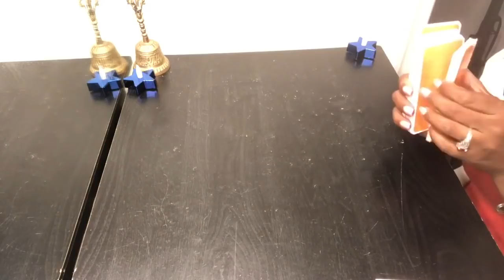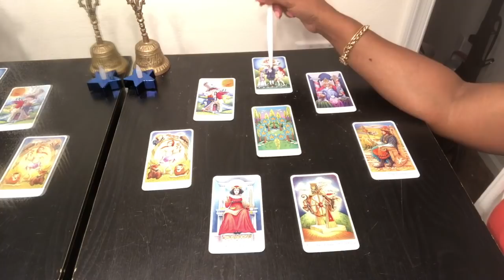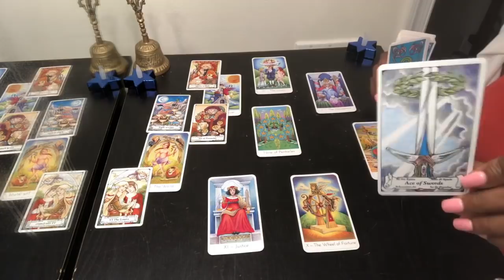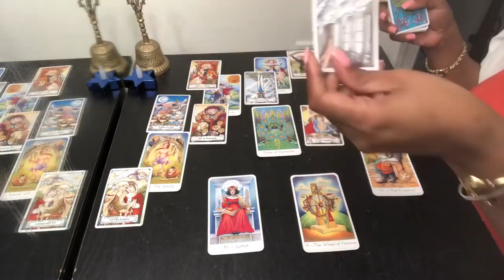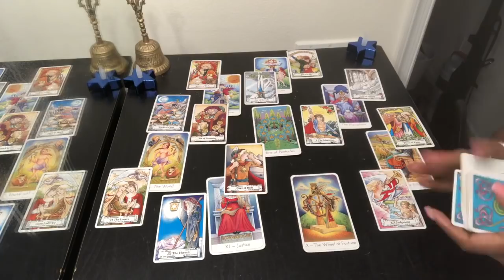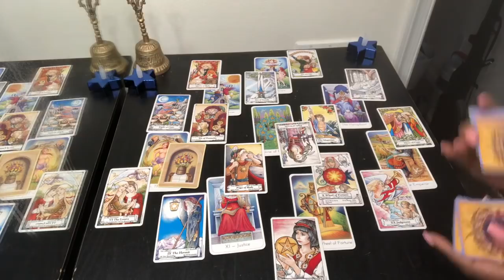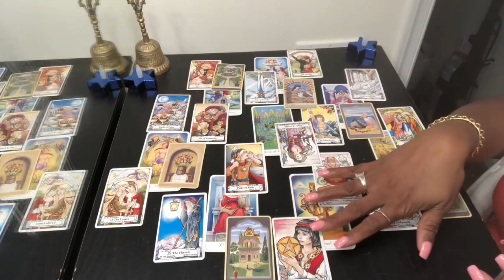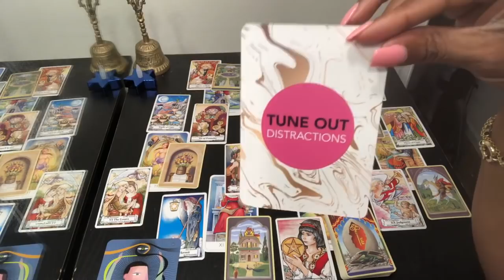VIRGO Psychic Tarot Reading | Weekly Horoscope | May 27 - June 2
Find out what the last week in May 2019 has to offer for you Virgo signs. I use a combination of my gift, tarotcards, numerology and astrology to provide weekly energy vibration readings for all Zodiac Signs.
Focussing on topics like career, love, finance, romance and zodiac sign compatibility. Card for the coming month is Temperance.